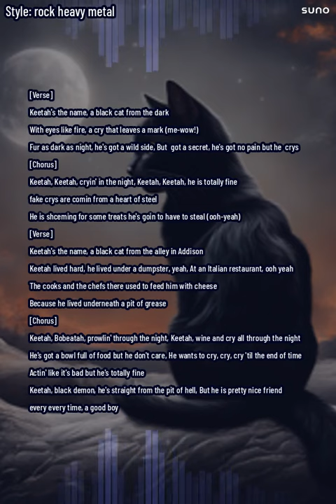KeetaH AI metal song 7